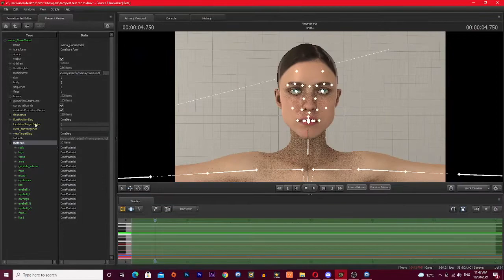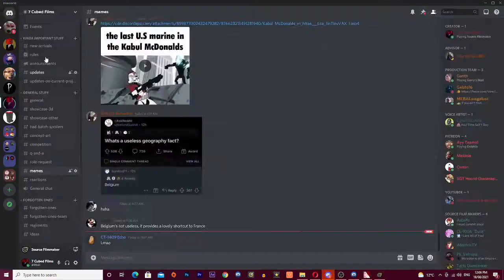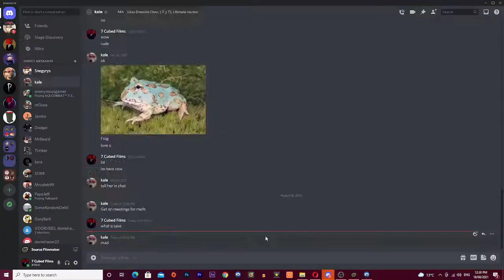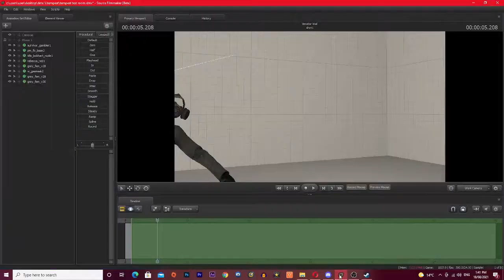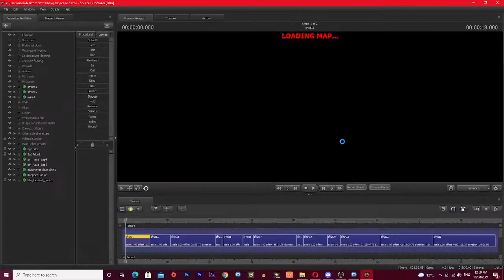Making the Replacements | Time-Lapse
This is simply a raw time-lapse of raw recorded footage of replacing character models in Defiant until Time